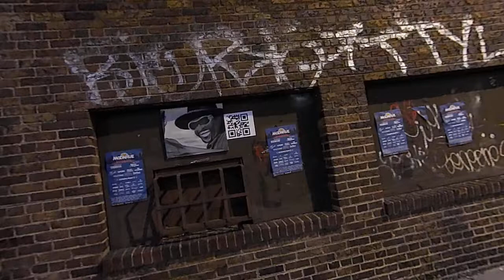Chuck Brown returns to Howard University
Free Art